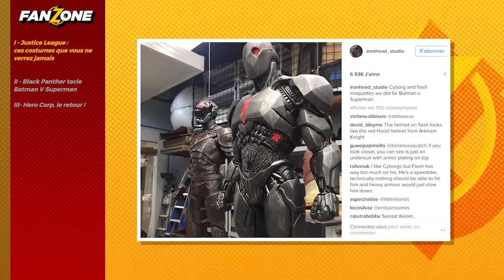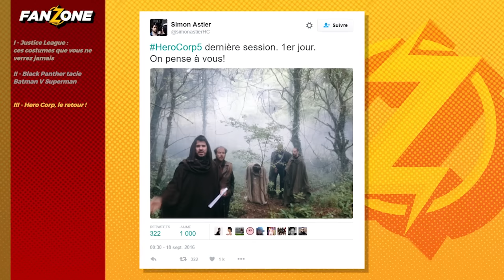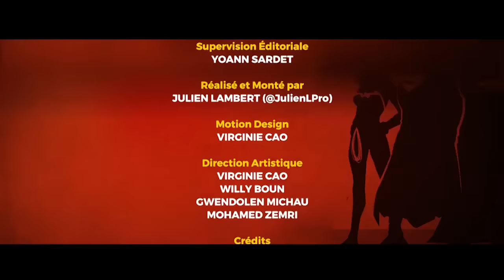Sur le tournage de Spider-Man Homecoming ! Fanzone n°638 - Allociné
Sur le tournage de Spider-Man, des news d'Hero Corp et Shazam, l'info anecdogeek...